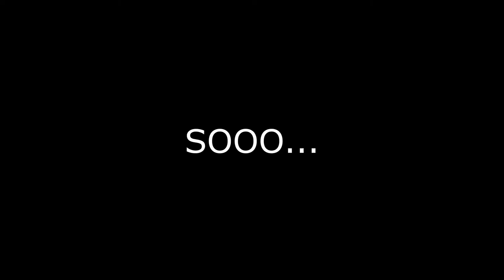Did this movie just BRAINWASH me?! Tenet MOVIE REVIEW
Tenet was great... But was it?